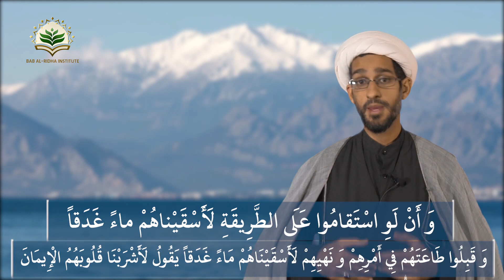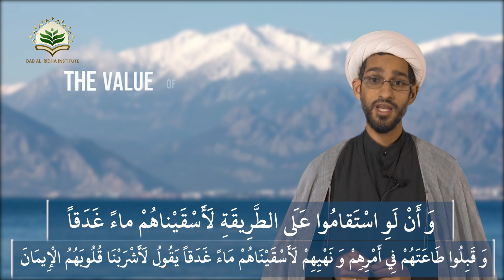Day 21 - Ramadhan 2020: 1 Hadith a Day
Step by step to the peak